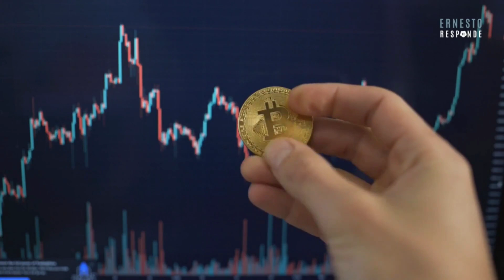A criatividade não é um dom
A criatividade não é um dom, com Victor Mirshawka

Sobre Victor Mirshawka: ex-jogador de basquetebol brasileiro, campeão mundial e medalhista olímpico com a Seleção Brasileira. Entre outros atributos, é Mestre em Estatística Aplicada pela Universidade de São Paulo, Mirshawka trabalhou em várias instituições de ensino superior. Na Fundação Armando Álvares Penteado (FAAP) trabalhou por mais de 40 anos onde ocupou vários cargos de direção, desde diretor da faculdade de Engenharia até Diretor Cultural da Fundação. É autor de vários livros: Qualidade da Criatividade (volumes 1 e 2), Qualidade com Humor (volumes 1, 2 e 3), Gestão Criativa, Empreender é a Solução, O Boom na Educação e A Roda da Melhoria. E editor-chefe da Revista Criática, primeiro periódico nacional a falar sobre Economia Criativa.

Livro Trabalhabilidade: A Necessidade da Agilidade:

O programa "Ernesto Responde" é transmitido toda quinta-feira, às 19h pelo canal do Ernesto no Youtube

👉 Sobre Ernesto Haberkorn
Co-fundador TOTVS, Fundador do ERPFlex, Grupo NETAS, SPaventura Ecolodge, Espaço BE, Empresário e autor 14 livros sobre Gestão Empresarial com ERP.

(e aproveite para baixar gratuitamente livros do Ernesto sobre Gestão Empresarial)

👉 Podcast 🎙
-  O Programa Ernesto Responde também está no formato podcast
(também no spotify, deezer, amazon music, google podcast, procure por Ernesto Haberkorn)

🤔Você tem uma dúvida sobre Gestão Empresarial?

100% Cloud Computing, Completo e Robusto: Conheça o Sistema de Gestão Empresarial desenvolvido pelo Ernesto Haberkorn ao longo dos seus 60 anos de carreira.